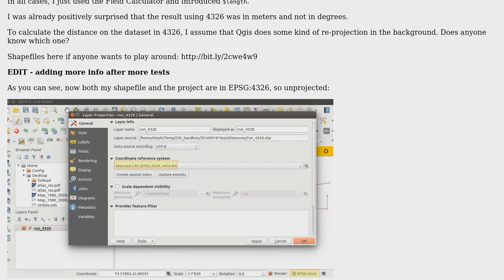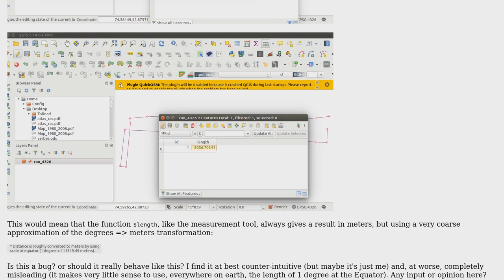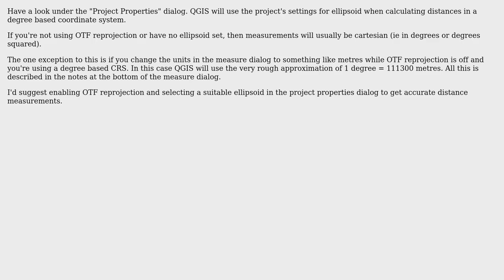GIS: How does QGIS calculate distances when the data is not projected (WGS84)? (2 Solutions!!)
GIS: How does QGIS calculate distances when the data is not projected (WGS84)?

With thanks & praise to God, and with thanks to the many people who have made this project possible! | Content (except music & images) licensed under CC BY-SA | Music | Images & others | With thanks to user underdark user Stephane Henriod user ndawson user mapperx and the Stack Exchange Network Trademarks are property of their respective owners. You are responsible for your own actions.